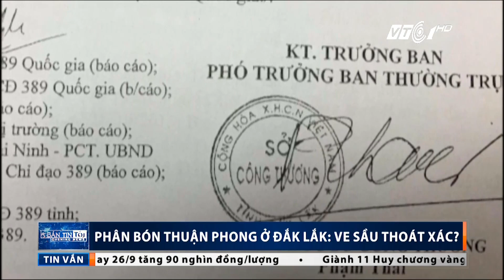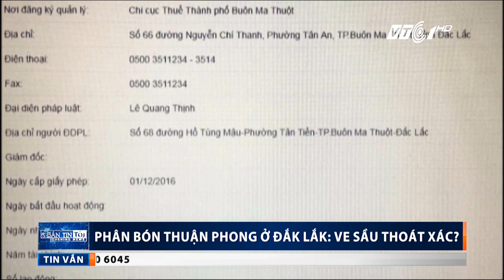Phân bón Thuận Phong “giở trò” ve sầu thoát xác? | VTC1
VTC1 | Trong khi đang vướng phải nhiều sai phạm, công ty phân bón Thuận Phong đã thực hiện nhiều chuyển đổi nhằm “thoát xác”.